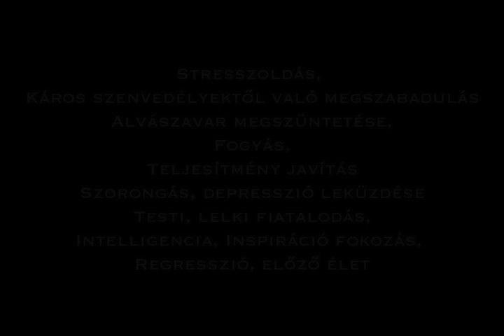Harmadik szem meditáció - félelem blokkolása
Asztrálutazáskor a félelem blokkolhatja a testelhagyást, amit megelőzhetünk a félelem blokkoló hipnózis meditációval, használata minden nap ajánlott.